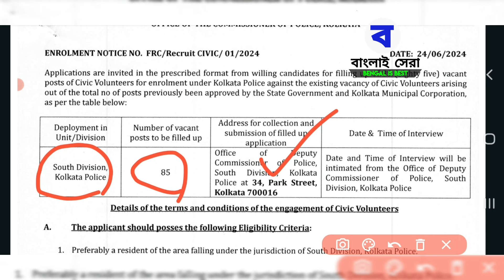লালবাজার থেকে🔴 সিভিক ভলেন্টিয়ার নিয়োগের খবর☎ফোন হলো💥 Civic Volunteer Recruitment 2024 | Civic Police